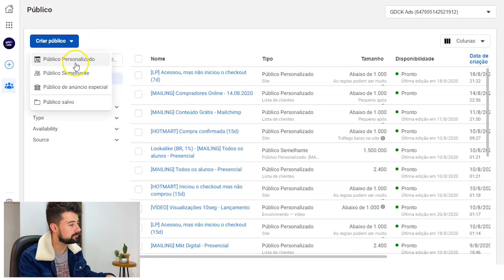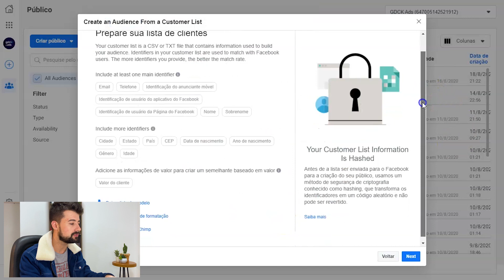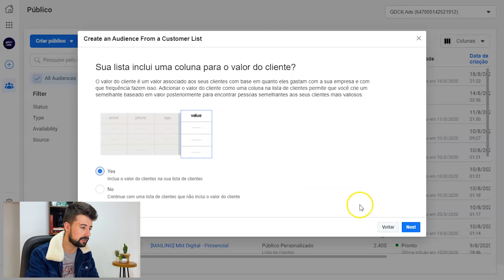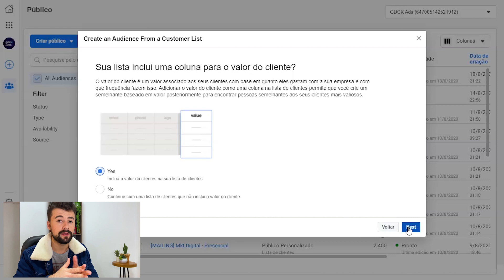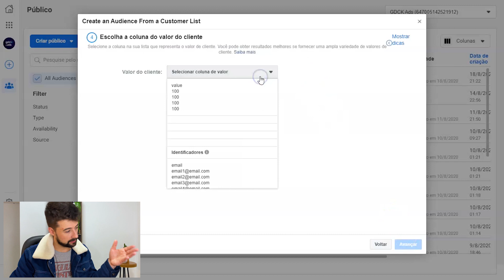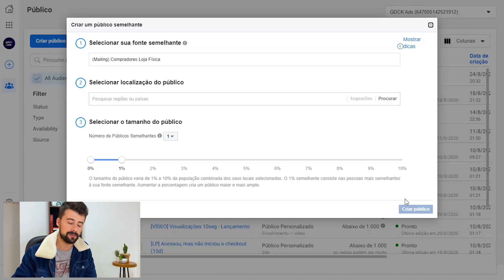Como usar uma Lista de Clientes como Segmentação?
Se você possui uma lista com e-mails e/ou telefones de seus clientes ou prospects, saiba que também pode usá-los como uma segmentação personalizada para criar estratégias em Facebook e Instagram Ads e é bem simples de fazer! :)

👍 dê aquele like esperto
📣 compartilhe com quem precisa desse conhecimento ;)